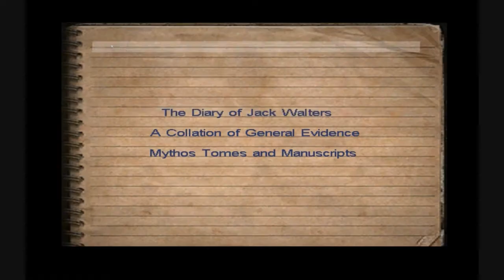Let's Play Call of Cthulhu DCotE, part 17: Refinery of DEATH!!!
In this episode, we chase Jacob Marsh deeper into the refinery and boy do we regret doing that.